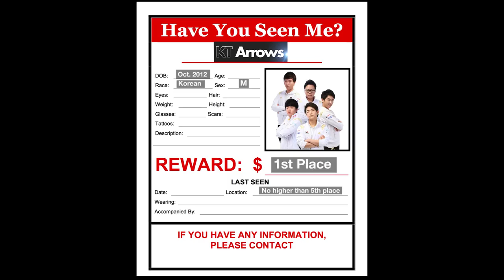The Historic Fails of KT Rolster (LoL)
Name a team with worse luck than KT Rolster. You can't, right? Despite being the highest seed in the 2017 regional qualifier, KT failed to qualify for Worlds yet again. To understand KT’s bad luck to its fullest extent, let’s go back to the very beginning.

Footage Courtesy of:

Riot Games
OGN

롤 League of Legends LOL 인천 실내 무도 아시안게임 결승전 한국 VS 중국 3경기

롤 League of Legends LOL 인천 실내 무도 아시안게임 결승전 한국 VS 중국 2경기

Photos Courtesy of:

Inven

Producer, Editor and Voice: Lisa Doan
Check out theScore esports on Android and iOS: